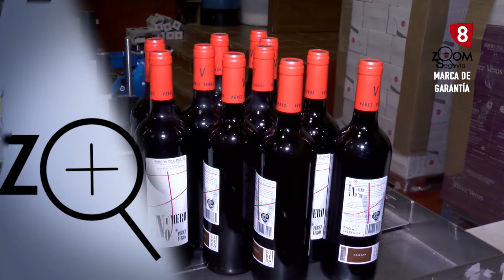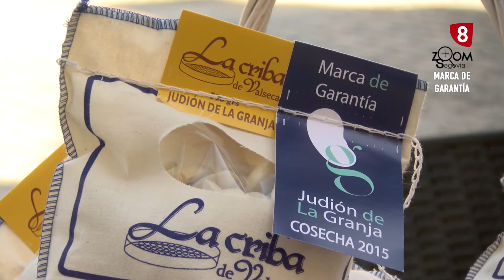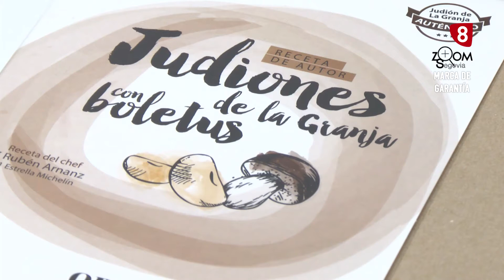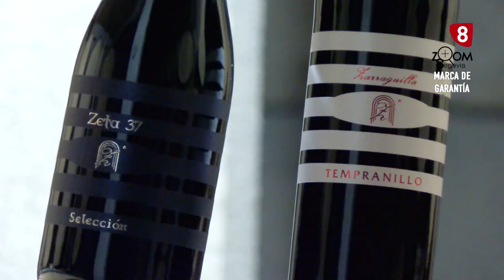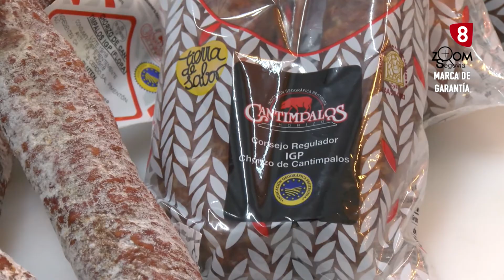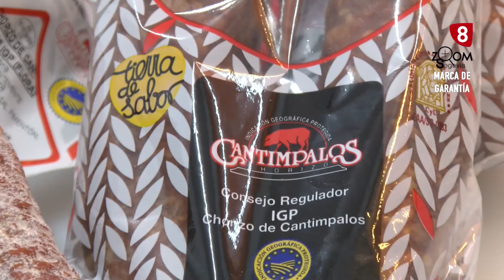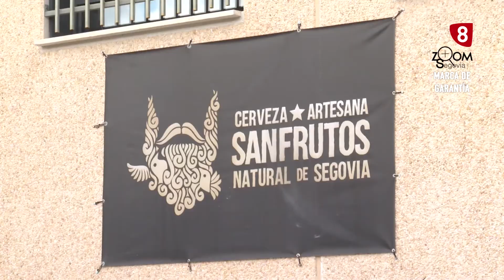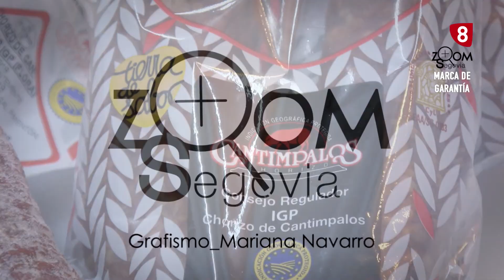Zoom Segovia, Marca de Garantia